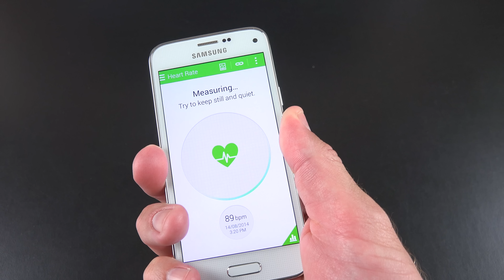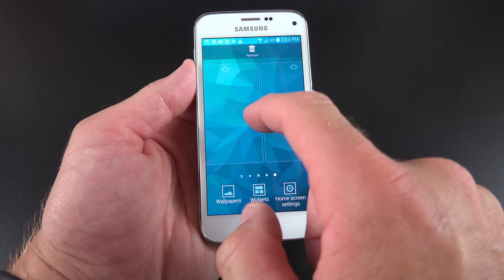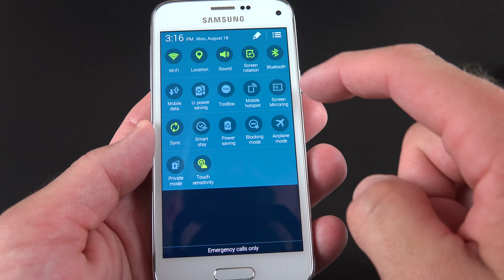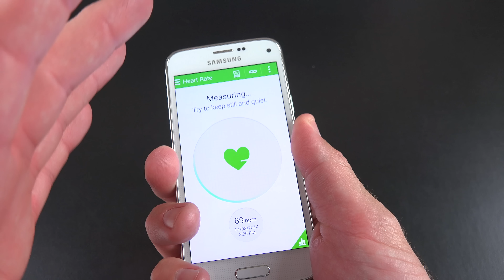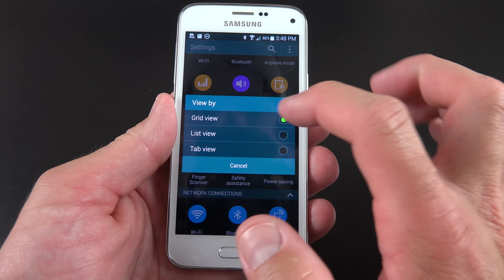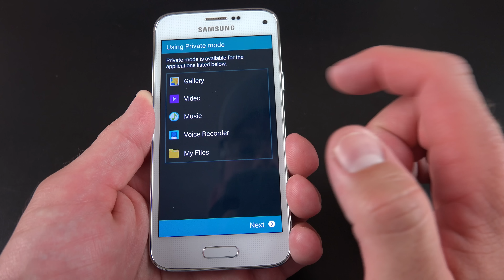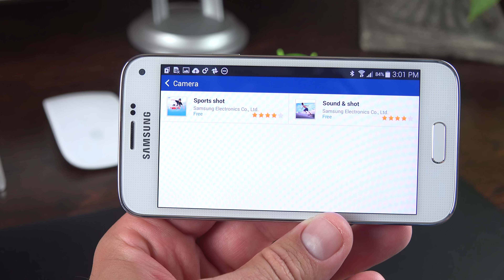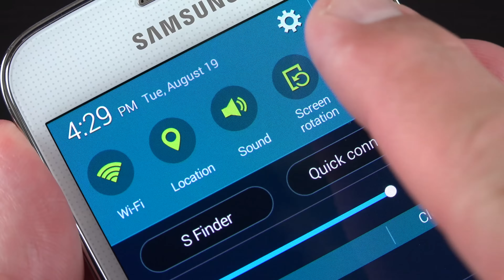Samsung Galaxy S5 mini: Unboxing & Review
Detailed unboxing and complete feature walkthrough of the smaller and cheaper Samsung Galaxy S5 mini.  This review includes benchmarks, size comparisons, and video samples.

Quick Specs:
CPU: 1.4 Ghz Exynos Quad Core Cortex A7
GPU: Mali-400MP4
RAM: 1.5 GB
Storage: 16GB + 64GB MicroSD
Display: 720 x 1280 pixels, 4.5 inches (~326 ppi pixel density)
Camera Main: 8MP 1080p
Camera Secondary: 2.1MP 1080p
Battery: 2,100 mAh